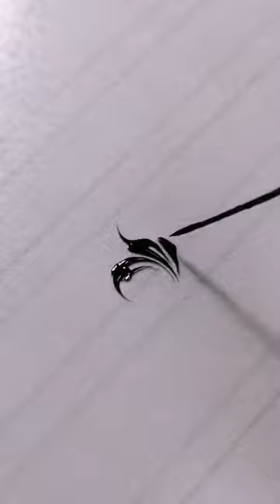Arabescos nailart nails uñasacrilicas nailtutorial parati naildesign foryou arabescos